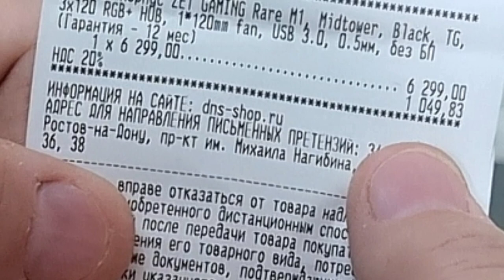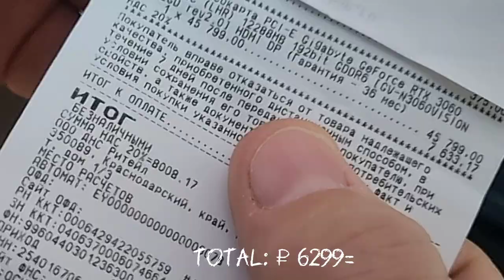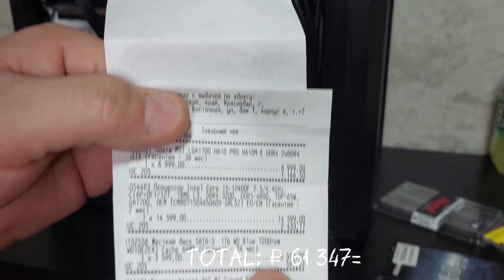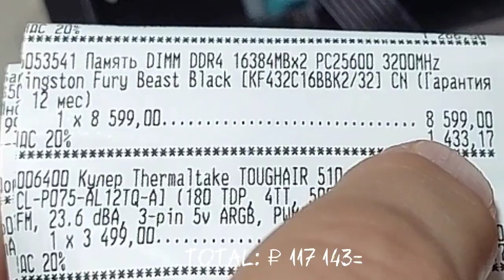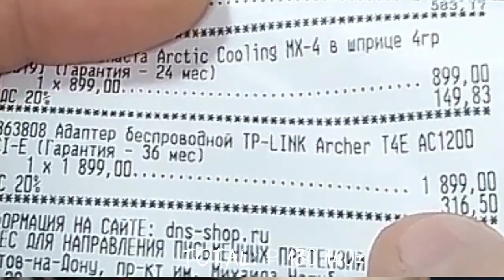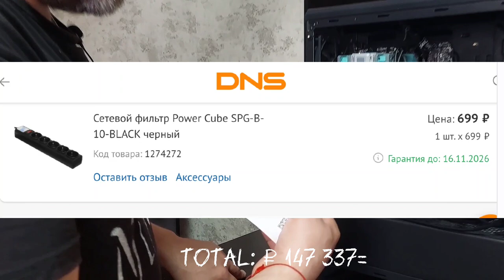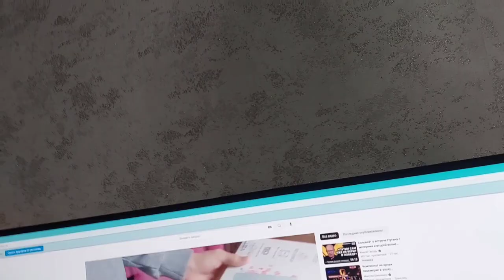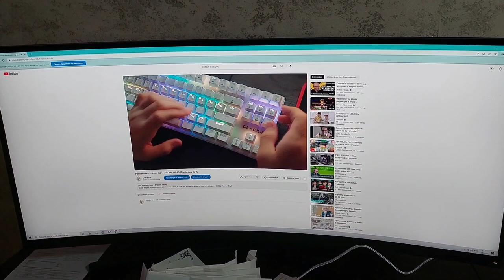Разбор игрового компьютера. Спойлер: показываю чеки и скрин заказа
Подробно показываю из каких комплектующих собрали игровой компьютер для сына.
По возможности показываю чеки и скрин из личного кабинета с заказом.
Всё покупали в ДНС. Причина - у них всё было в наличии с возможностью забрать "сегодня". + гарантийное обслуживание в случае чего будет происходить в одном месте.
Всем добра, всех обнял 🖐️